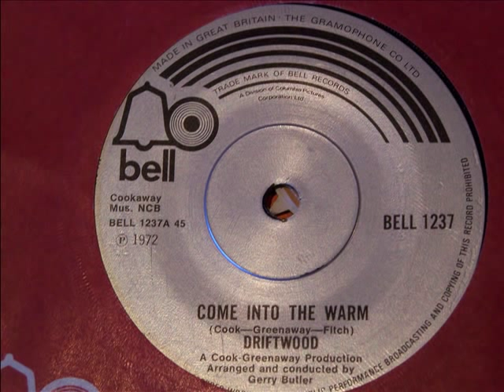Driftwood 'Come Into The Warm' . 1972. Cook/Greenaway/Fitch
Used to advertise Cadbury's Drinking Chocolate. Released on Bell 1237.